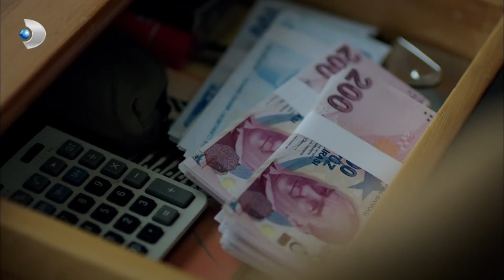Güney, Bir Şeyleri Düzeltmeyi Acilen Bırakmalı! - Kuzey Güney Özel Bölüm